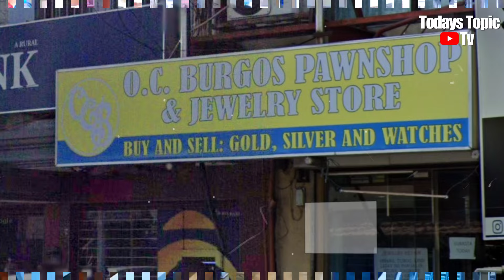TINDERA SA PAWNSHOP AND JEWELRY STORE NATANGAYAN NG 53K HALAGA NG BRACELET PANO NANGAYARI?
Video Courtesy: BACOOREÑO CITY OF BACOOR GROUP and KIRS CHE / FB
BABALA‼️ Kung sino man Ang nakakilala sa taong ito mag iingat po kayo at ipaalam nyo po Kasi isa syang salisi gang in short mag nanakaw nag kunyaring bumili Ng alahas. Natangay nya po Ang nag kahalagang 53,000. Kawawa Ang tindira sya Ang magbabayad sa ginawang kasalanan Ng taong ito. Ipag bigay alam nyo po baka kapitbahay o kilala nyo po ito.